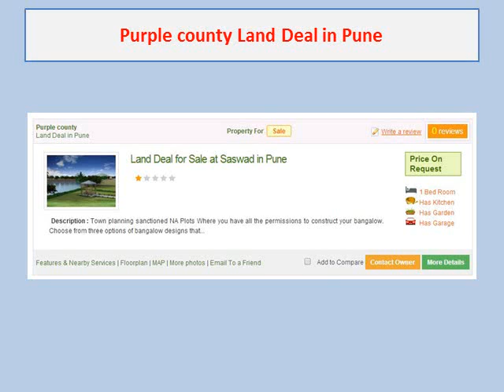properties for sale saswad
Buy properties for sale saswad, Pune within your budget Get details of all saswad properties for buy, sale, and rent with Verified Real Estate listings posted from owners, dealers, builders and real estate agents.